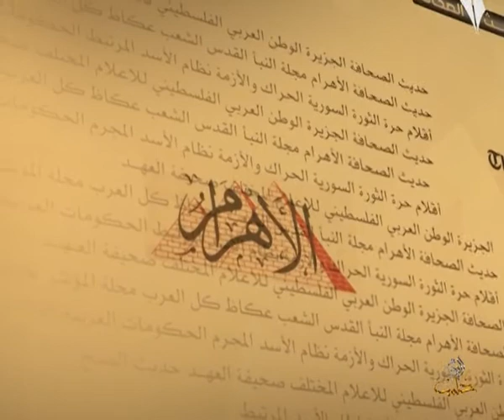حديث الصحافة 13 5 2014